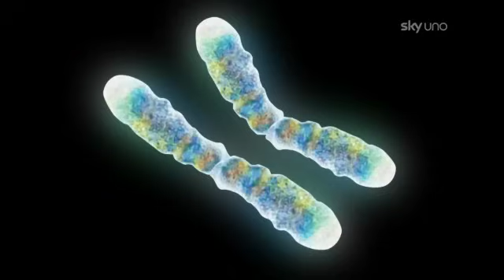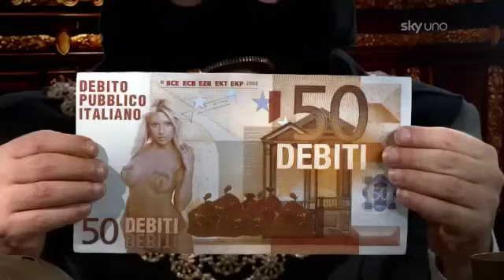Corrado Guzzanti - Aniene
Non perdete il recital di Corrado Guzzanti il 19 Ottobre alle 21:10 su Sky Uno!